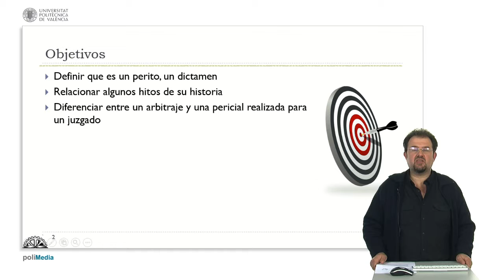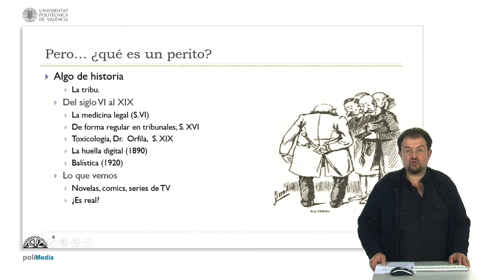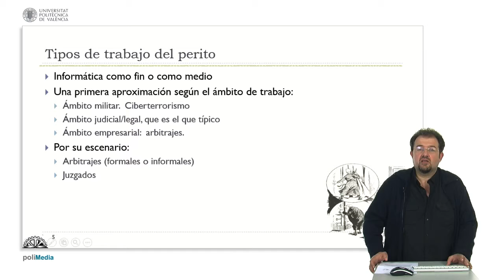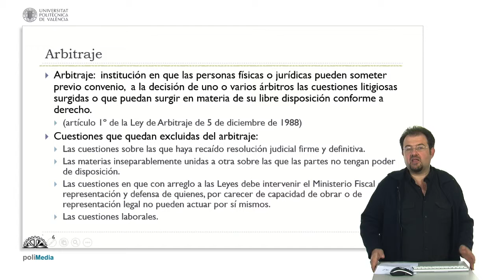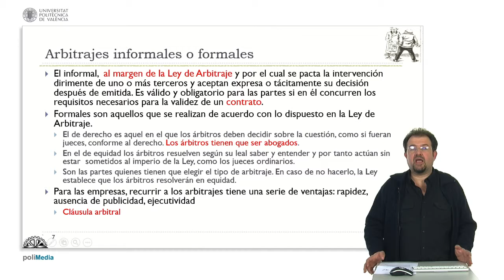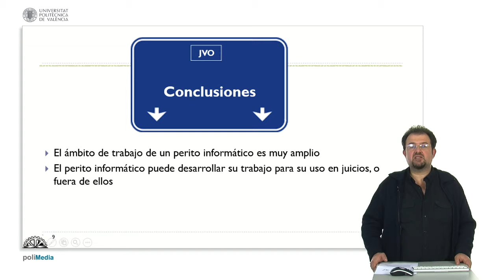Introducción al peritaje informático| UPV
Título: Introducción al peritaje informático

Descripción: El trabajo de un perito informático. Que hace, donde lo hace. Historia de las periciales Oltra Gutiérrez, JV. (2015). Introducción al peritaje informático.

Descripción automática: En este video, se proporciona una introducción al peritaje informático, destacando su relevancia como prueba en procesos judiciales y su desarrollo histórico. Se define la figura del perito y su rol tanto en arbitrajes como en juicios. Se traza la evolución de la pericia especializada desde tiempos de las tribus antiguas hasta la incorporación de la medicina legal en el siglo VI y la aparición de disciplinas como la toxicología y la balística entre los siglos XIX y XX.

Se hace una distinción entre el arbitraje y la pericial judicial, con una explicación de lo que implica un arbitraje según la legislación específica y se señala que existen áreas donde el arbitraje no es aplicable o conveniente. Se menciona que las pericias formales e informales difieren en su adherencia a la ley de arbitraje, y se aborda también la posibilidad de recusación de un perito.

Por último, se identifican los diferentes ámbitos de trabajo de un perito informático: militar, empresarial y judicial, enfocándose en los dos últimos y sus implicaciones prácticas. El video concluye resumiendo la amplitud del campo de acción de los peritos informáticos y su utilidad tanto dentro como fuera de los tribunales.

Autor/a: Oltra Gutiérrez Juan Vicente